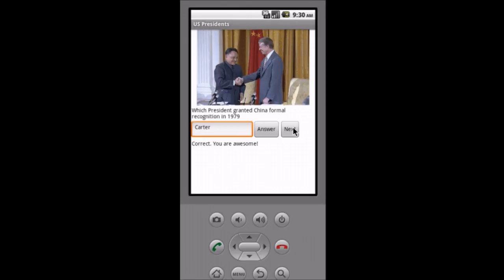PresidentsQuiz Part 1 Finished Output